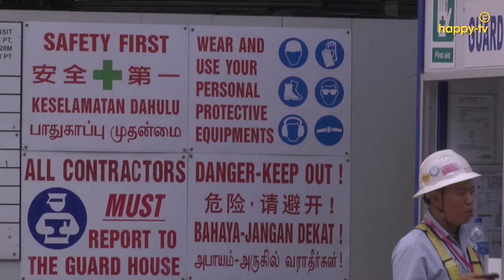Talkabout - Migrant Workers: Do They Get A Raw Deal? (Part 8) : Conclusion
What would you do to make life a little better for Singapore’s migrant workers?  Better pay?  Compulsory holidays? Better accommodation? In the final part of our discussion on migrant workers , the panelists give their closing thoughts on how the welfare and rights of migrant workers can be improved.
Former SDP member, Vincent Wijeysingha  wants to see  legislation with teeth and the rectification of labour rights in Singapore. He stresses that the four pieces of labour legislation; the Employment Act, the Employment of Foreign Manpower Act, the Trade Union Act and the Industrial Acts should “act to mirror the standards of international labour organisation conventions law and then ensure that they are exercised and implemented”. He also maintains that it would be unfair to compare their conditions to that of poorer nations and instead go by the old adage of “doing unto others what you would have them do unto you”
Debbie Fordyce, co-ordinator for the NGO, Transient Workers Count Too, feels that salaries are  too low and the fees  migrant workers  pay to agents too high. She hopes that one day the fees that they pay to obtain their jobs in Singapore   will be eliminated and calls for tighter control on rogue agents and employers.
AKM Mohsin, who runs a Bengali publication in Singapore, wants migrant workers to be better educated on their rights and also for all workers to get a week off.
Jewel, a migrant worker, is satisfied with the rules and regulations in place but says that there should be  better enforcement particularly  when it comes to the rules pertaining to  safety on construction sites.
Tune in to this final  part of our debate on migrant workers to find out what our panelists have to say.

Host: Kenneth Liang
Speakers : Professor Alan Chong, Kelvin Teo, Vincent Wijeysingha, Debbie Fordyce, Abul Khaeer Mohammed Mohsin, Jewel Biswas,